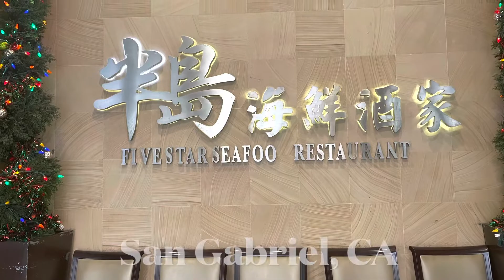Five Star Seafood Restaurant 半島海鮮酒家. Dim Sum Restaurant at San Gabriel, CA (港式飲茶餐廳）